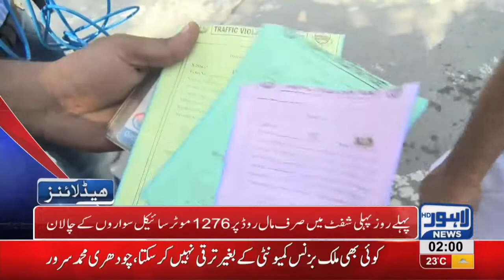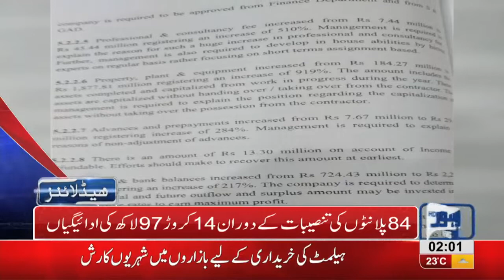02 AM Headlines | Lahore News HD | 25 September 2018